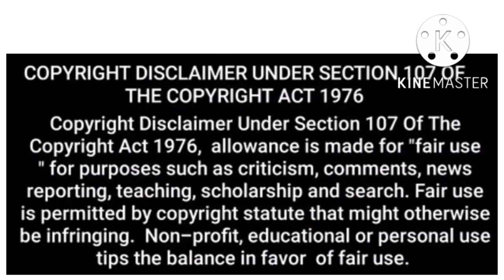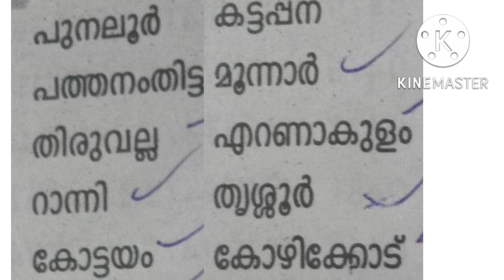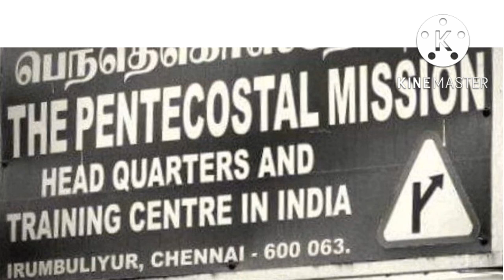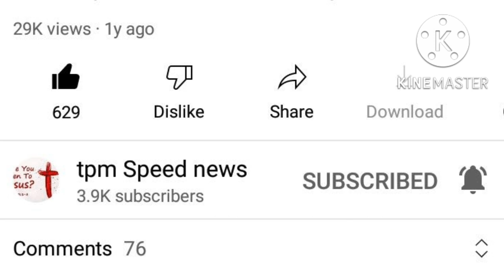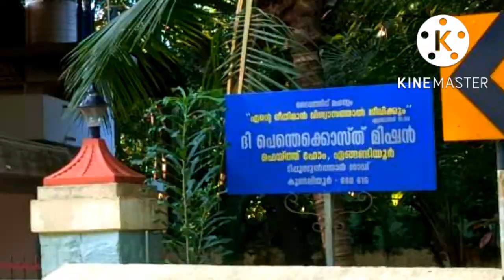TPM history part 11 || India old history || Pastor Lazarus || CPM || Pastors photos || Engandiyoor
arackal vlogs || Ceylon Pentecostal Mission Church history part 11 || Engandiyoor || Cylon Pentecostal Mission history || Pastor Alwin CPM